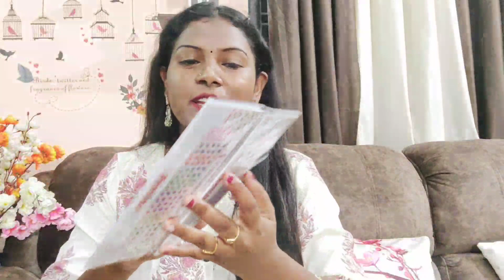Amazon Shopping haul | Amazon beauty Products haul | Amulya's Kitchen & Vlogs